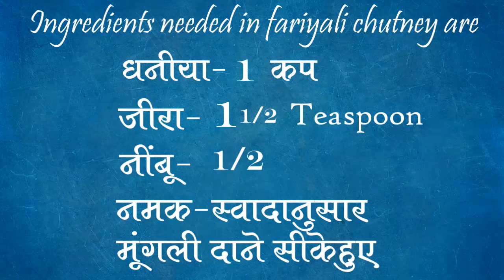उपवास की फरियाली चटनी | गौरी लोमटे , सेंधवा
Upwaas fariyali green chutney |
 उपवास की फरियाली चटनी |